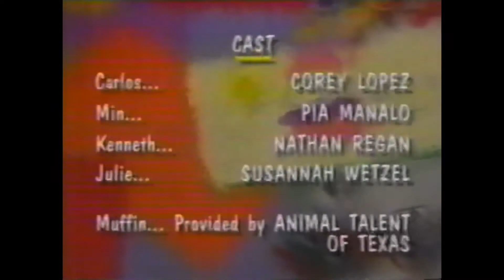Closing Program (The Treasure of Rainbow Beard) (From: Season 1) (Included 2016S)